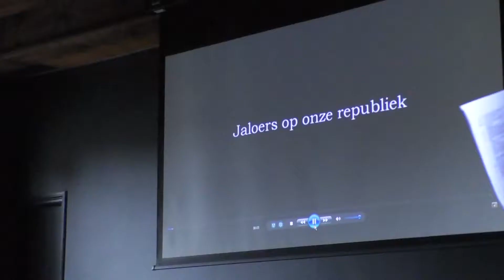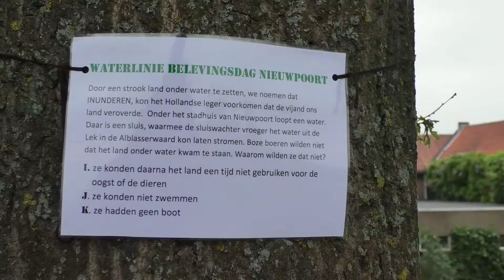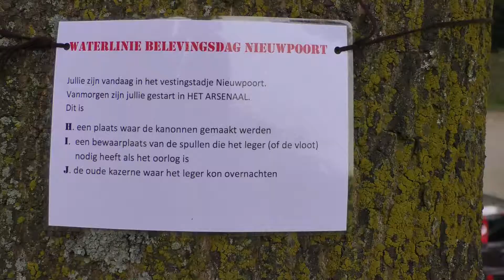HWL dag 20 06 2018 movie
Oud Hollandse linie dag , voor de jeugd. in Nieuwpoort.